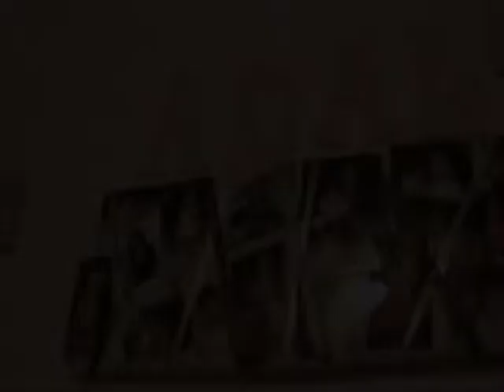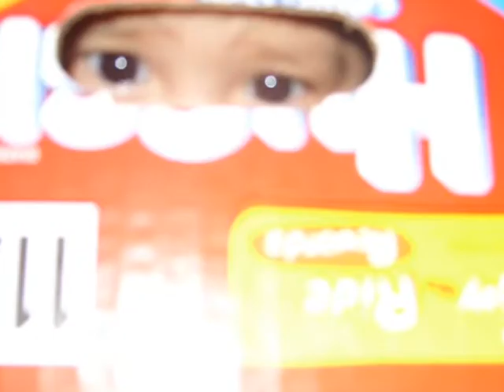Adalyns slideshow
azianbermea